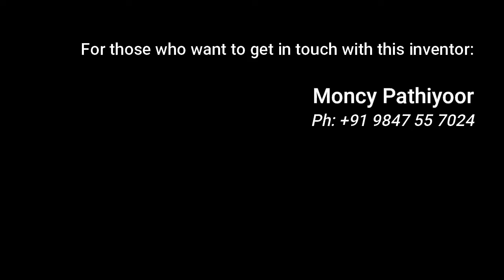Pedal boat River crossing Adventures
It seems like many haven't watched the "walking the water" part, in the previous video about Mr. Moncy Pathiyoor. So, here I am re-posting only that part where the pedal boat is featured - for those who missed it. Please do watch it, a unique invention to handle the present day of Kerala.

The God's own country is really blessed with the liquid life, water. But, for the past few seasons the quality of the rainfall distribution in Kerala is highly deteriorated. Nowadays, we receive high rainfall in few days such that our lovely state suffer flood and water related issues like landslide. Also, many of our low lying lands gets isolated from other people dwelling areas. I sincerely hope the low-cost pedal boat invented by Mr. Moncy could be an ideal solution to such problems.

Please watch and spread the good message from him. Thank you.